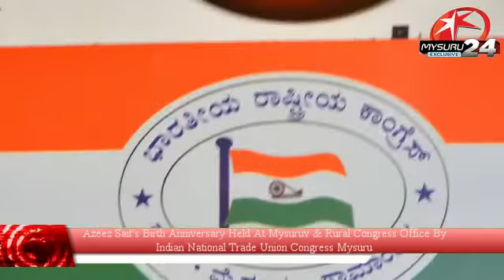Mysuru 24 : Azeez Sait's Birth Anniversary Held At Mysuru & Rural Congress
Mysuru 24 : Azeez Sait's Birth Anniversary Held At Mysuru & Rural Congress Office By Indian National Trade Union Congress Mysuru.